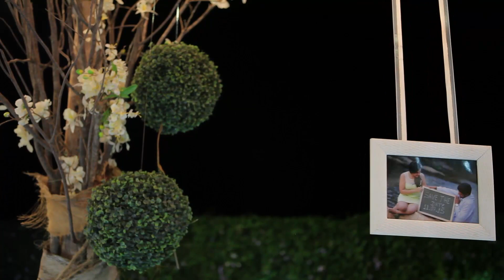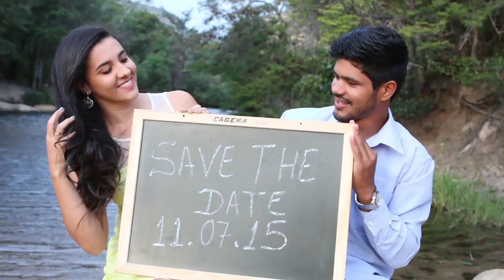Trailer- Tamires e Jhon